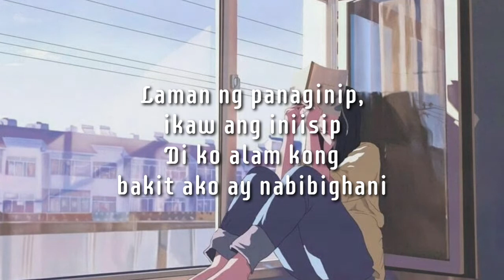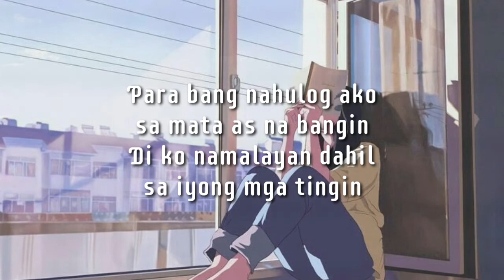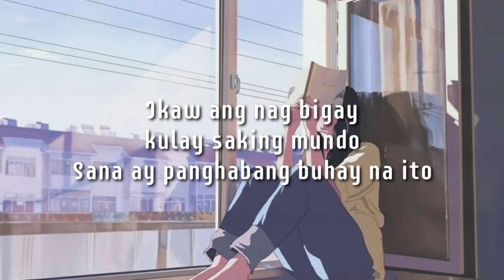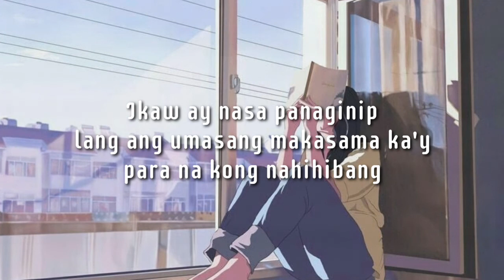Marikit (Lyrics) - Juan ft. Kyle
Juan Caoile and Kyleswish
Ikaw ang nagbigay ng kulay saking mundo

Di ko alam kong bakit ako ay nabibighani
Korteng bote na, katawan mo at
Mga ngiti mong matamis naba ay sakto na
Ako'y nadali ng mga ngiti mo at
Mala angel na mukha sayo'y naakit na
Oh Maria Clara ko, sayo'y hibang nato
Ikaw ang kahulugan ng salitang buhay ko
Ang tangling hiling, dyos iyong dinggin
Ang babaeng marikit ay mapasakin
Sa simula't huli nang aking pag-ibig

Ikaw ang nag bigay ng kulay saking mundo

Oo marami pa dyang iba
Pagbigyan mo lang ako na ikaw ay mapasakin
Para bang nahulog ako sa mata as na bangin
Ko pa tong titigan diko to pag sasawaan
Binubuhat mo ang aking pakiramdam
Ang bigat nito ikaw ang nag pagaan
Tayo ay nagkaaway at nagkayamutan
Ngunit walang umawat kaya't yun nag katuloyan
Aking binibini, ikaw ang pinipili

Ikaw ang binibini na ni nanais ko
Binibining marikit na dalangin ko
Ikaw ang nag bigay kulay saking mundo
Sana ay panghabang buhay na ito

Oh... ikaw binibini, ikaw ang pinipili
Ikaw ay nasa panaginip lang ang umasang makasama ka'y para na kong nahihibang